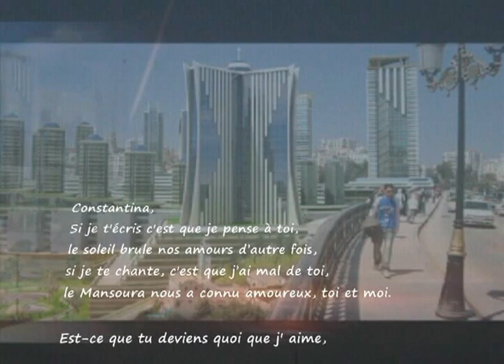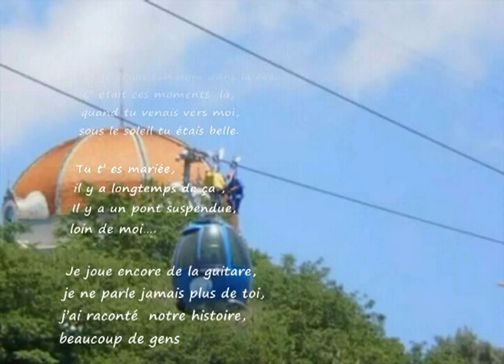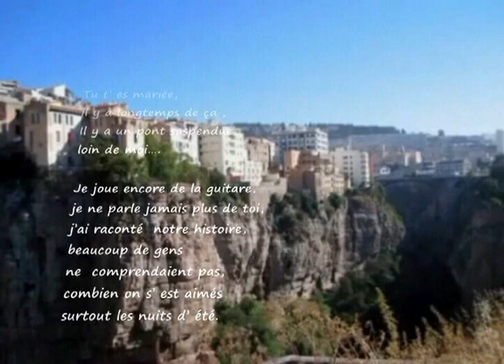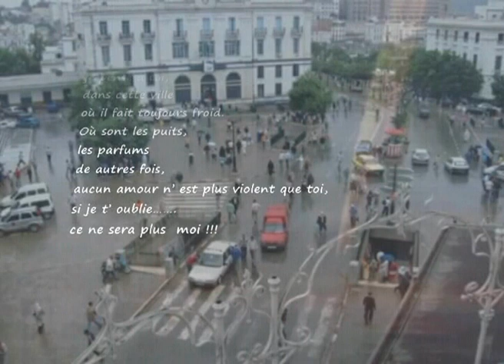enrico macias - Constantina lyrics on the screen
Gaston Ghrenassia, known by his stage name Enrico Macias, (French pronunciation: ​[ɛn.ʁi.ko.ma'sjas] ; born 11 December 1938 in Constantine, (then in French Algeria). Is an Algerian, French Pied-noir, singer and musician. He is popular throughout the world and has travelled extensively for fifty years, from the early 1960s to the present.

He was named Singer of Peace by UN Secretary-General Kurt Waldheim in 1980 after he donated the proceeds of his single   "Malheur à celui qui blesse un enfant"   to the Unicef,

Due to his support of Israel, he has never been permitted to return to Algeria since he left in 1961.   His decision to try to play concerts in Algeria resulted in huge controversy. After the cancellation of a proposed tour in Algeria in 2000, he wrote a book Mon Algérie (Editions Plon in October 2001) marketed as a "veritable love story between one man and his homeland".   He attempted again unsuccessfully to visit Algeria in November 2007 accompanying French president Nicolas Sarkozy, but was faced with fierce resistance from several Algerian organizations and individuals, including Algerian Prime Minister Abdelaziz Belkhadem, due to his support of Israel. He has never been permitted to return to Algeria since he left in 1961.

Once he flew over his natal town in order to see it again

Enrico is a widower, his wife Suzy Leyris died on the 23 December 2008, they had been married for 47 years. His 1993 album Suzy is dedicated to her.

Constantina,
Si je t'écris c'est que je pense à toi,
le soleil brule nos amours d'autre fois,
si je te chante, c'est que j'ai mal de toi,
le Mansoura nous a connu amoureux, toi et moi.

Est-ce que tu deviens quoi que j' aime,
depuis toutes ces années perdues,
moi  je  t' écrivais  des poèmes
et je criais ton nom dans la rue.
C' était ces moments  là,
quand tu venais vers moi,
sous le soleil tu étais belle.

Tu t' es mariée,
il y a longtemps de ça ,
Il y a un pont suspendue,
loin de moi.

Je joue encore de la guitare,
je ne parle jamais plus de toi,
j'ai raconté  notre histoire,
beaucoup de gens
ne  comprendaient pas,
combien on s' est aimés
surtout les nuits d' été.

Tu m' as manquée,
je t' ai pleurée,
je pense à toi,
dans cette ville
où il fait toujours froid.
Où sont les puits,
les parfums
de autres fois,
aucun amour n' est plus violent que toi,
si je t' oublie.
je ne serais plus moi !!!